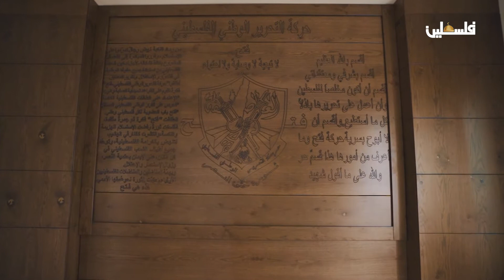من علنية مدريد إلى سرية أوسلو ... برنامج اشتباك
لمتابعتنا على وسائل التواصل الإجتماعي